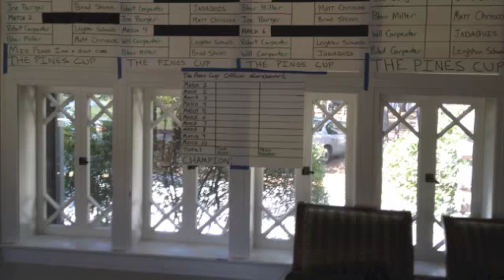The Pines Cup 2014 Hype Video - This is The Pines Cup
The Pines Cup